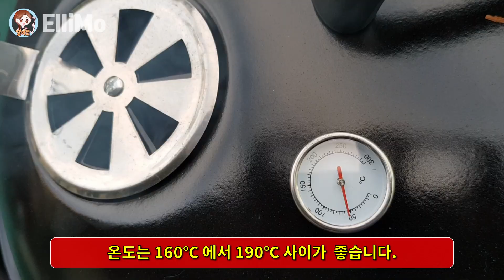[엘이모/ElliMo] 치킨 훈제 바비큐 / 은은한 포도나무향이 가득!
새로 구입한 그릴로 첫 바비큐 요리를 하였습니다.
가지치기한 포도나무를 훈연칩으로 사용하였습니다.

닭고기는 육류와 달리 조리시간이 짧아 첫 요리를 하게 되었습니다.
치킨 훈제 바비큐는 훈연시간 50분 바비큐소스를 바르고 앞뒤로 각 15분 마지막으로 20분을 구워 완성하였습니다.
총 1시간 40분이 소요되었습니다.

숯불에 직접구웠을 때와는 또다른 맛이었습니다.
육질이 살아있고 육즙은 촉촉했습니다.

여러분도 도전해보세요.
쌀쌀해진 날씨에 건강 주의하시고 행복하세요~